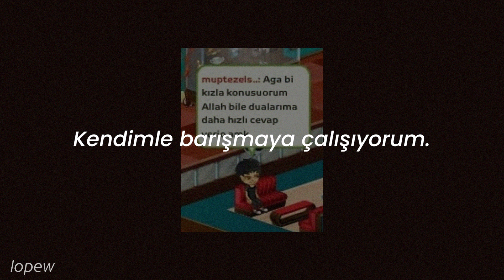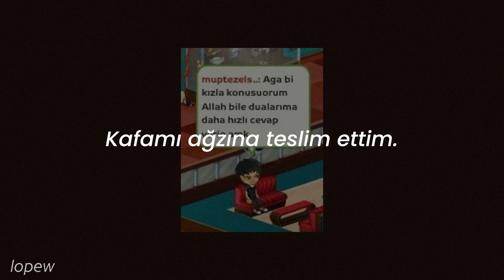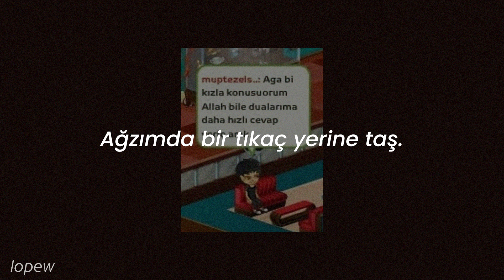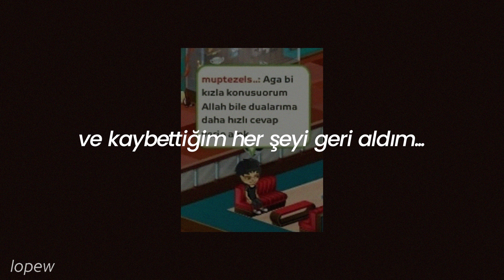IC3PEAK ft. Ghostemane - Яма (Hole) (Русский Субтитров + Lyrics CC) | şuğ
⚠️ Thanks for 'Lopew`s"!

 🎬 DIRECTOR: Alicee (Alisa)
 👑 LAST EDITS: Lopew (Melih)
 🖼 WALLPAPERS: Sue (Su)
 💽 SOUNDS: DrawGG (Yuşa)
 🎀 TRANSLATES: Alicee (Alisa) and Suu (Su)
 ✒️ PHOTOSHOP: slmbensu (Su)
 📑 DESCRIPTION: Swxzy (Su)
 💳 TITLES: Sueda (Sueda)
 📤 UPLOAD: DrowGG (İrem)
  🗂 YT SUBTITLES: slmbenberk (Berk), Swxft (Su) and Idith (İdil)

• BONES albümünden haberim var, çalışmalara başladım ama elimde 3 tane IC3PEAK videosu vardı onlar öncelikli sırada, onları hızlıca halledip albümü çevirmeye başlayacağım.

🌻 Wallpaper: Pinterest
⌨️ Altyazı;
 ➖ Video: Alicee
 ➖ YT Türkçe: slmbenberk
 ➖ YT İngilizce: slmbenberk
📃 Çeviri: Alicee, Lopew
💠 İçerik: Lopew
🔰 Font: Poppins

 💝 Abone: 229
 💖 İzlenme: 72.3K

🗯 lyrics:

Yorumlarda.